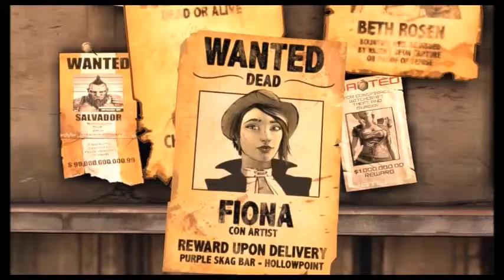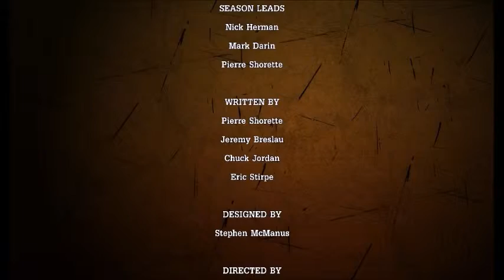Tales From The Borderlands Ep.2:Atlas Mugged(No Commentary)